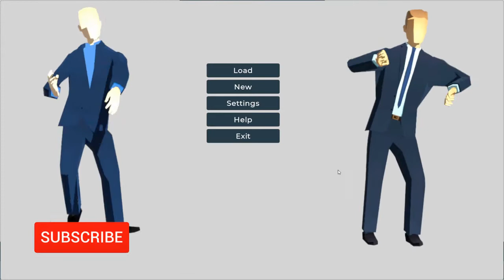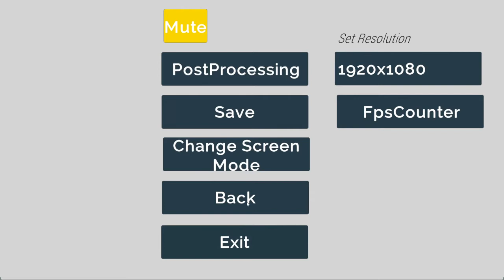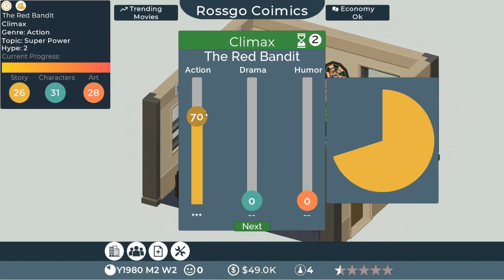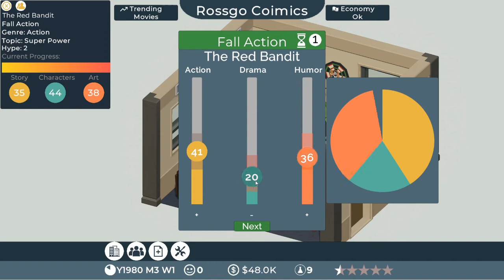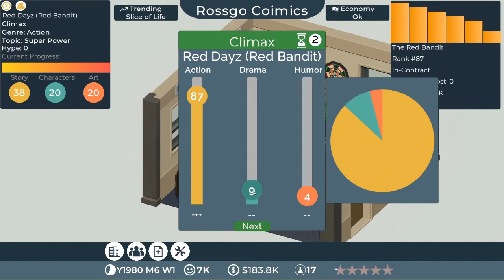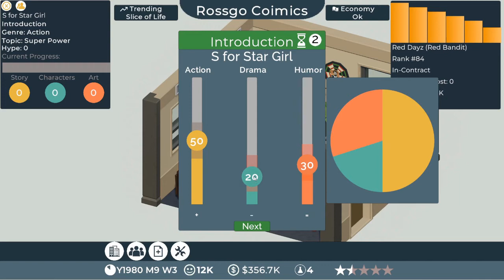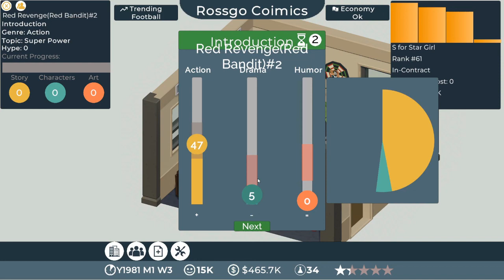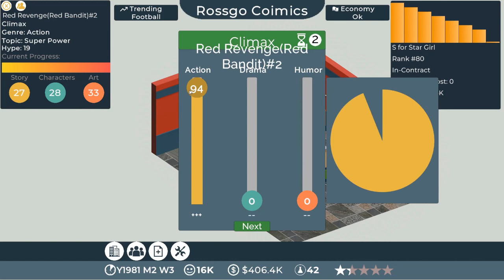Comic Book Tycoon/Lets Play ep01/Back for More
Comic Book Tycoon is a strategy and business management game. You can replay the history of the comic industry by starting your adventure in the 80s. Finish sub contracts and get experience, create your own comics and unique characters. Once you’re big enough hire different artists to help you to improve your comic and self-publish them. Become the leader of the market and sell your license for movies and TV series.

A journey through comic history
Start your adventure in the 80s in a small room. Learn more about the economy of the comic industry, and get sub-contracts to gain experience.

Create characters your way!
In Comic Studio Tycoon you micromanage development process. Take decision on different areas of production and create a character to tell their stories.